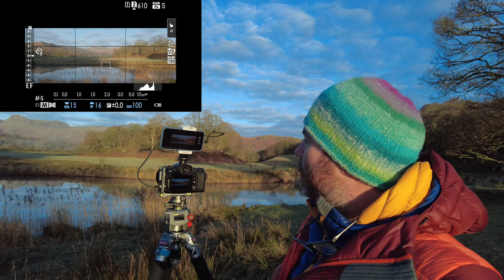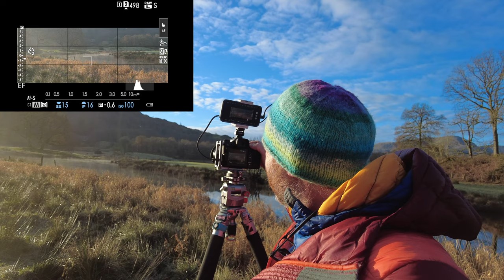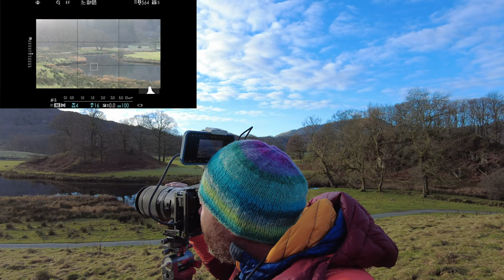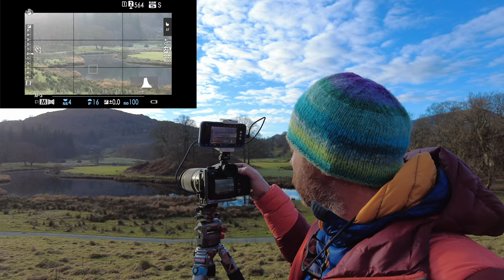Why You Should Never Give Up On Landscape Photography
This week after having a bad start to the day and missing some fantastic conditions in the morning we keep going and are rewarded for it. This is why you should  never give up on landscape photography and don't think that because you missed out on some fantastic landscape photography that more conditions will not happen. The take away from this weeks video is always keep going and never give up.

These are all of my affiliate links to the gear I use and recommend if you use these links to purchase gear then I will receive a small commission at no extra cost to you.

Sony ZV-1
Sony A7Rii
Sony 16-35 F4 Zeiss Lens
Sony 70-200 F4
Sony 28-70 mm
DJI Mavic Air 2
DJI Osmo Pocket
Canon M50
Rode Wireless Go
Rode Video Micro
Rode NT-USB

00:00 Introduction
04:58 Image 1
07:56 Image 2
10:46 Image 3
16:06 Image 4/5
18:39 Image 6/7/8